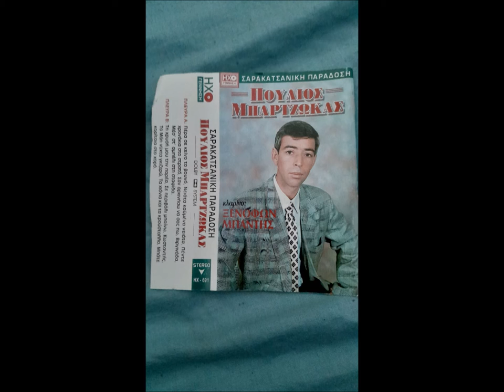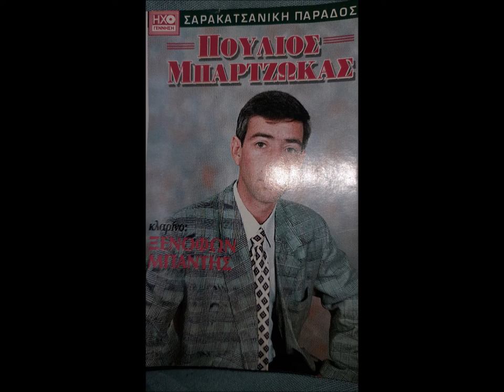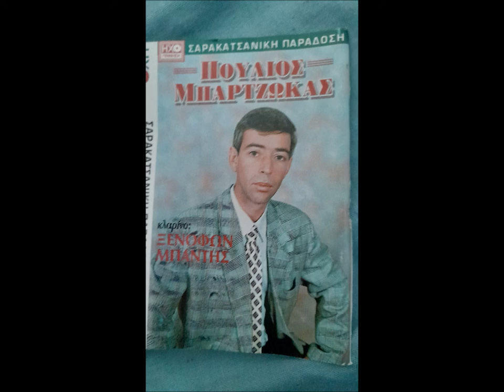Πουλιος Μπαρτζωκας σαρακατσανικα σε περιβολι μπαινω